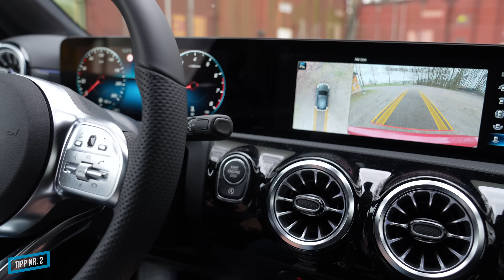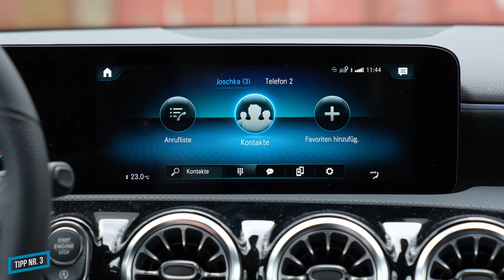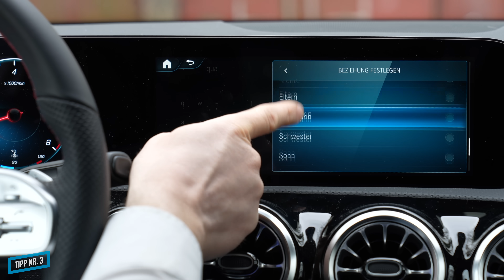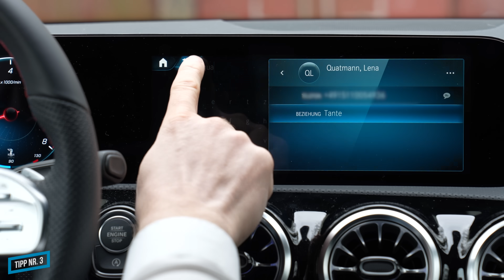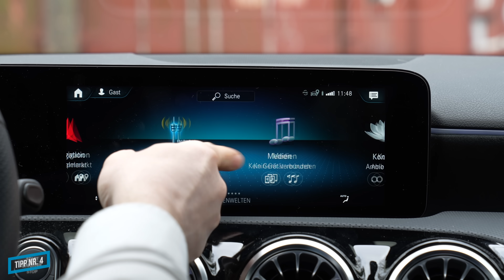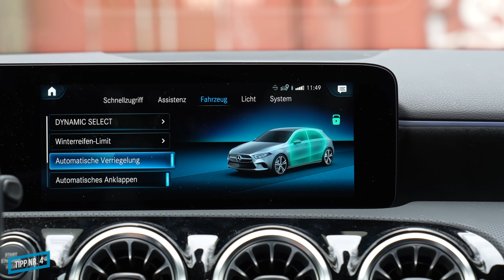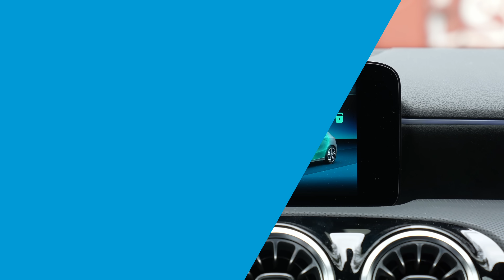5 VERSTECKTE FUNKTIONEN in Deinem Mercedes-Benz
Du glaubst Du kennst bereits alle geheimen Funktionen in Deinem Mercedes-Benz? Dann haben wir hier sicherlich noch die ein oder andere neue. Weißt Du zum Beispiel, wie du mit jedem Fahrzeug, das das Handy über Bluetooth verbindet und Sprachbefehle nutzen kann, Siri steuern kannst? Oder aber wie du den Schlüssel deines Mercedes-Benz so programmierst, dass nur die Fahrertür geöffnet wird? Joschka zeigt's Dir in diesem Video!

Kapitel:
00:00 Das machen wir heute!
00:35  Tipp Nr. 1 - Schlüsselprogrammierung zum Öffnen der Fahrertür
03:51  Tipp Nr. 2 - Parkstellung des rechten Außenspiegels
05:32 Tipp Nr. 3 - Einspeichern von Beziehungen für Kontakte
08:00 Tipp Nr. 4 - Automatische Türverriegelung
10:03 Tipp Nr. 5 Sprachsteuerung über das Smartphone